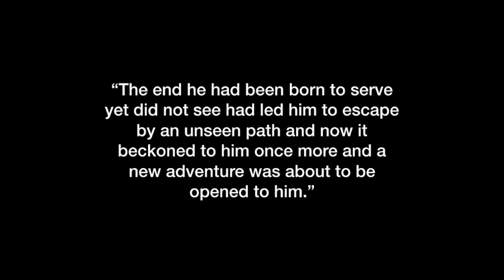James Joyce's Ulysses: Episode Nine, Stephen Dedalus, Citizen of the World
For the young Stephen Dedalus/James Joyce everything in his past, everything in Dublin, is dead or dying.
   Here in episode nine he's taking painful leave of contemporary literature and poetry.
  So, having escaped from the past and Dublin, 'history' as he puts it, what's left for our young hero?
Well, with Stephen, as with Joyce, every end contains seeds of a new beginning, every death is balanced by birth.